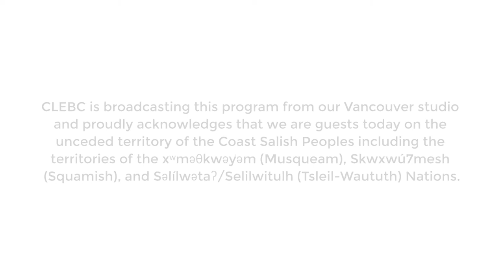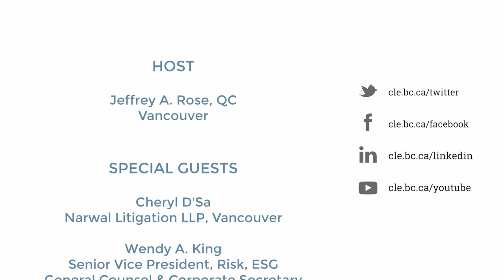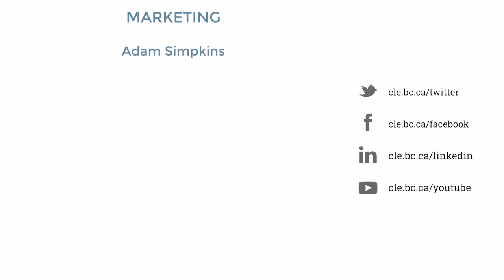Episode 4: CHERYL D'SA & WENDY A. KING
Beyond the Bar: Adventures in Law with Jeff Rose, KC
September 20, 2022 - CLEBC Studio, Vancouver

Cheryl D'Sa, a civil litigator, dispute strategist, and mediator is the managing partner at the firm, Narwal Litigation LLP.

Cheryl is an elected bencher of the Law Society of BC, Past President of the Vancouver Bar Association and recipient of Business in Vancouver's Top 40 under 40 award. In 2021, she was awarded an Excellence Award in the category of Female Trailblazer of the Year by Canadian Lawyer Magazine's Canadian Law Awards. Ms. D’Sa has also taken on leadership roles for the CBA, BC Branch. In August 2013, she was appointed to the CBABC Scholarship Task Force, whose mandate is to review entrance scholarship commitments at three of BC's law Schools (UVic, UBC, and Thompson Rivers University) and explore options for generating funds to meet existing and future commitments.

Cheryl has over 13 years of experience in both insurance defense and plaintiff personal injury. Working as an ICBC defence lawyer earlier in her career has given Ms. D'Sa a wealth of knowledge which she now applies to her plaintiff files.

Ms. D'Sa is active in providing continuing education programs in the legal and medical professions. She created and taught a three-part series of lectures at the UBC Medical School on Personal Injury Law. Ms. D'Sa was honoured to be the only plaintiff personal injury lawyer invited to present at the CIRA Medical Seminar "Chronic Pain: A Multidisciplinary Approach" in 2014 where she discussed recent BC Supreme Court cases involving psychological aspects of chronic pain.

Mentorship is important to Ms. D'Sa who received both her BA and LLB from UBC and continued to serve the University as a mentor to law students through the CBABC/UBC Faculty of Law Mentorship Program for five years. She has also been a mentor with the CBABC Women Lawyers Forum for two years and a mentor for the Federation of Asian Canadian Lawyers Ladies Social. Ms. D'Sa has also been a guest speaker at Allard Law where she was asked to discuss her plaintiff personal injury practice and the many benefits of practicing in a boutique firm. She has twice been a Guest Judge for the Civil Chambers Advocacy Exercise as part of the Professional Legal Training Course and has also been a Moot Court Judge at Allard Law.

Wendy King is currently the Senior Vice President, Risk, ESG, General Counsel and Corporate Secretary, Capstone Copper Corp. in Vancouver. Wendy is responsible for leading the legal function, ESG strategy and initiatives, corporate governance, the global insurance program, and enterprise risk management at Capstone Mining Corp.

She has been practicing law for more than 25 years as in-house counsel, and in private practice as an international-tax specialist. She is a certified director with the Institute of Corporate Directors and served on the Board of Via Rail Canada for five years. She holds a Masters in International Tax Law and a Masters of Business Administration, and most recently completed the Advanced Management Program at Harvard University. Wendy joined Capstone following her role as Senior Vice President Government Relations, General Counsel, Chief Compliance Officer and Corporate Secretary at Central 1 Credit Union. Prior to this role, she served as Senior Legal Counsel with Weyerhaeuser Company Limited for 11 years.

Wendy volunteers for many community associations and was an Adjunct Professor at the Peter Allard School of Law UBC where she taught Law 465: Introduction to Corporate Finance and Financial Accounting.

For more episodes, visit: cle.bc.ca/btb